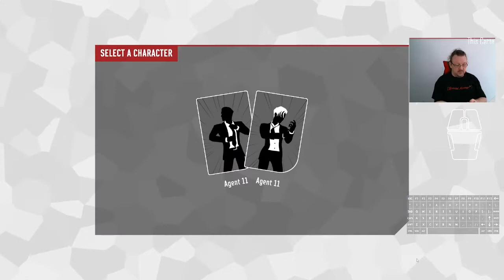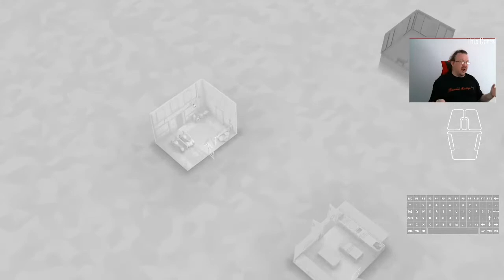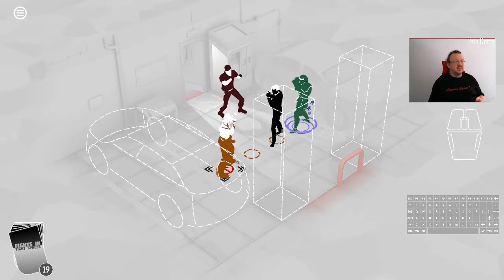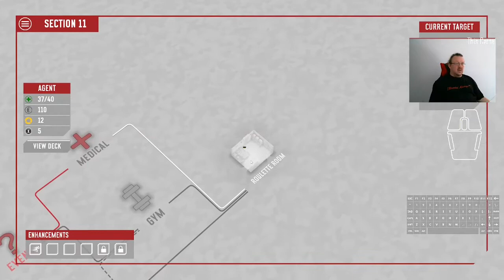Day 58 of Fights in Tight Spaces 100 Days of Daily Play Through 30/01/2022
Okay, so I started slow, had a bit of a rought few rounds, peaked early in the third quarter AND OH MY GOD, THAT BLUE MAFIA BASTARD.

Seriously, he can RUN AROUND TO ATTACK NOW?

0:00 Card Draft
01:4:7 Run 1 starts
35:45 Run 1, Final Level.
38:34 Discovery of the day: If you get moved during the turn (eg a push), it triggers the movement action of the Mafia Big Blue Bastard, and they can run in for an attack on their turn?.  This was unexpected, and basically, I blue screened.

T-Shirts of the day is the "iFits, iSits" gameplay uniform from the House of Catte collection (coming this Fall).